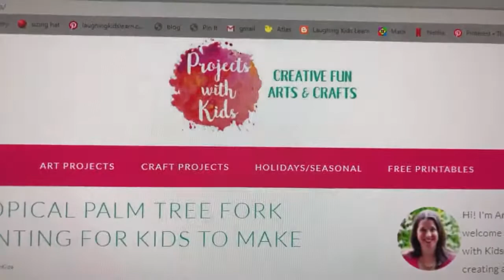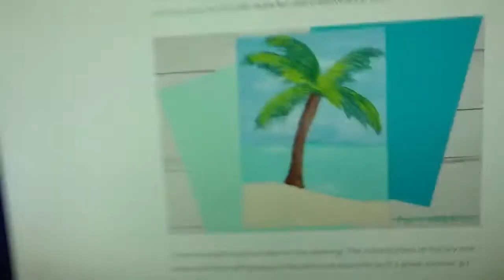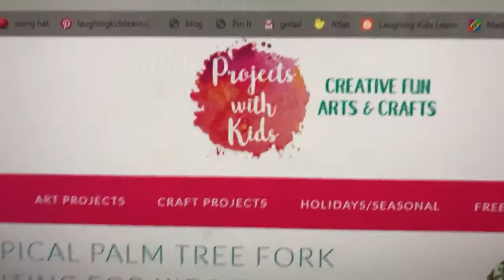Saturday Paint and Chat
Join me as I paint my teacher example of a palm tree for this week's preschool art class. And let me know if you all want to do a paint night each Saturday at 8pm eastern time? I believe next week we will do a cactus painting. So come join us. I will post supplies in the preview video.